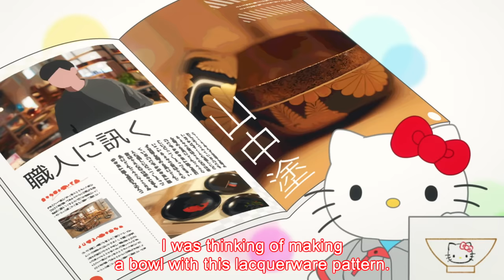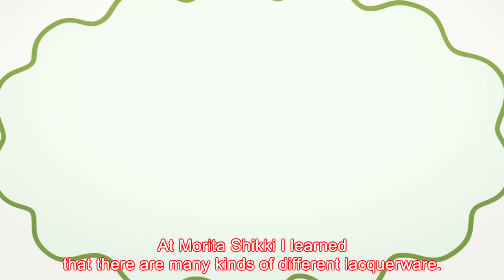Hello Kitty's Field Trip Craft Channel Vol. 3 / The Lacquerware Artisan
Hello Kitty's off to meet artisans across Japan, exploring the allure of local wood!
In this episode, she meets a master lacquerware artisan.
Amazed by their craftsmanship in traditional techniques, she admires their high-quality creations.

Related Articles
Crafted to Last a Lifetime: Exploring Japan’s 9000-Year-Old Lacquerware Tradition

Directed by
Saya Fukase 【UWAN Pictures LLC】

Produced by
Shinichi Ikeda【YANS LLC】　…　General Producer
Yuji Saito【Ogawakikaku】　…　Co.Producer
Takahisa Suzuki【Ssb Anime Planning inc.】　…　Animation Producer
Kazutaka Kikuchi　…　Music and Sound Producer

Cast
Yuuki Takada　…　Morita Shikki Co., Ltd./Artisan

Casting by
Tokyo Actor's Consumer's Cooperative Society
Aoni Production Co., Ltd.
MAUSU PROMOTION Co., Ltd.

Screenplay by
Toshihisa Kio【Elephante limited.】

Yuta Tamura

Sound Department
Tomohiro Nishimura【OMO Co., Ltd.】　…　Audio Director
Yasuyuki Konno【Sound Workshop Hummingbird】　…　Sound Effects
Kazuharu Nagumo【Hypersonic Co., Ltd.】　…　Recording & Re-recording Mixer

Production Management
Hypersonic Co., Ltd. 　…　Sound Production
UWAN Pictures LLC　…　Animation Production

Special Thanks
Morita Shikki Co., Ltd.

Produce Management
Gurunavi, Inc.

Forestry Agency